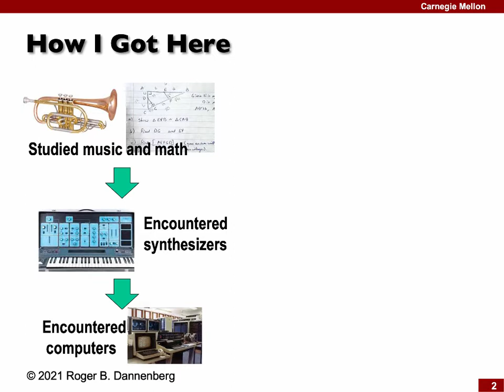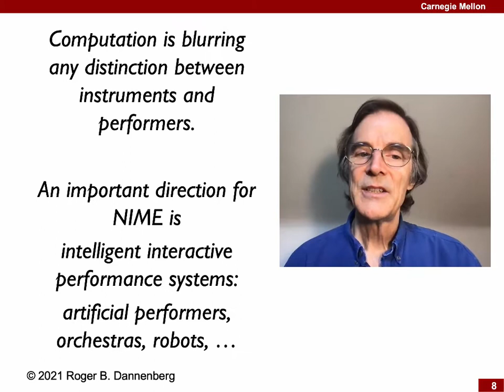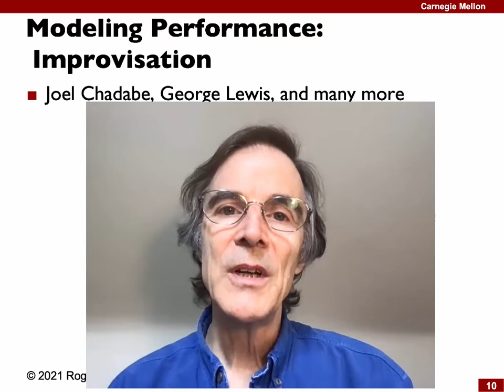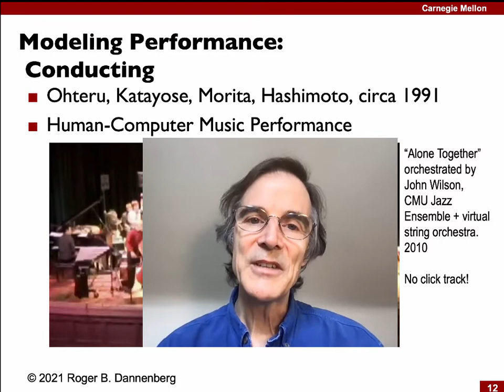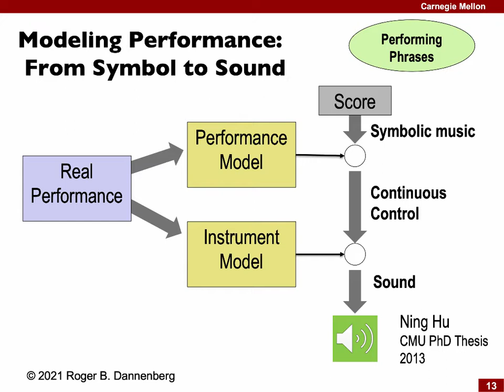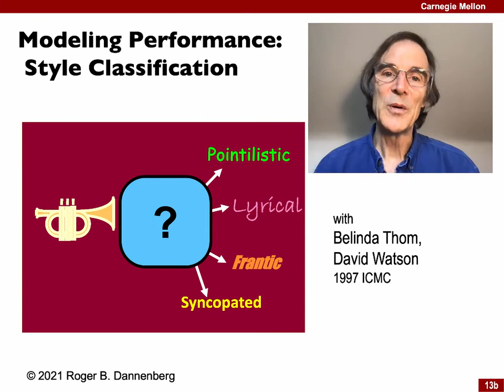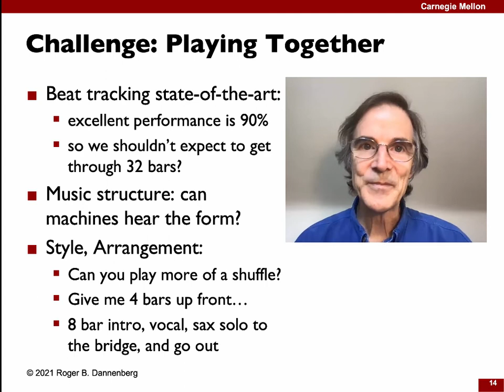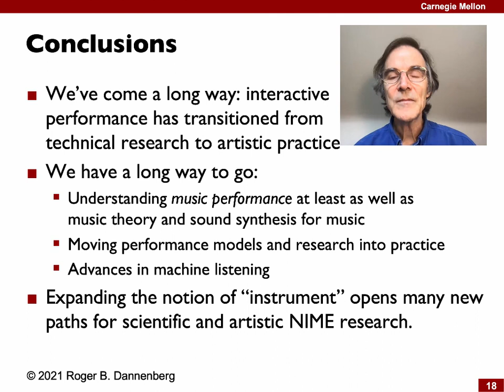Keynote Address to NIME 2021 ("studio" version)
I recorded and edited this in case there were any problems with a live talk at New Interfaces for Musical Expression (NIME 2021). It's shorter than the live talk but has essentially the same content.